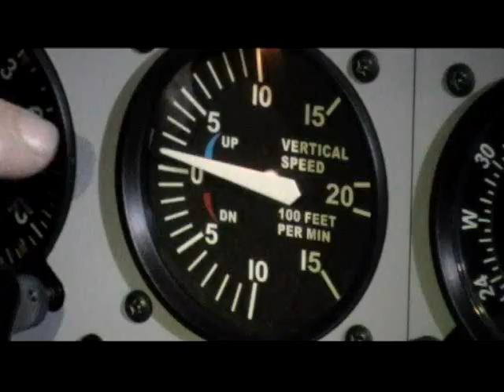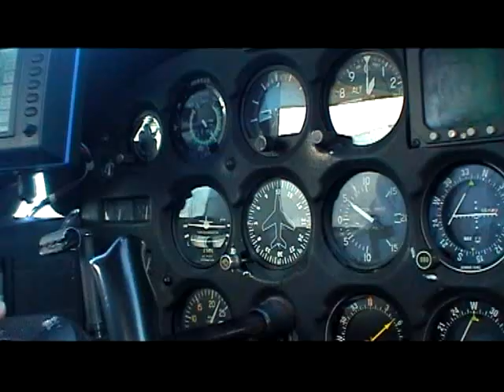Flavors of Flight: SIERRA KILO DELTA - TRAILER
Trailer of the 70 minute documentary "FLAVORS OF FLIGHT: SIERRA KILO DELTA" by Visual Approach